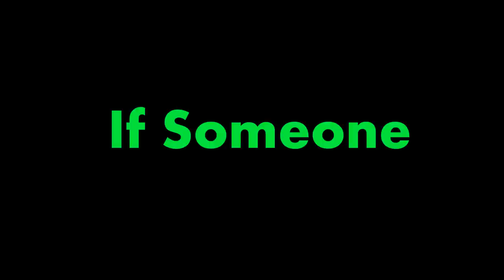East Side Players presents Nude with Violin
East Side Players Trailer for Nude with Violin.  A stage production of the witty comedy written by Noel Coward and directed by Jim Ivers.  Opens February 20 and runs until March 8, 2014 in the Papermill Theatre at Todmorden Mills in Toronto.